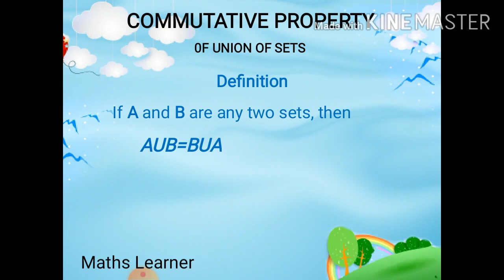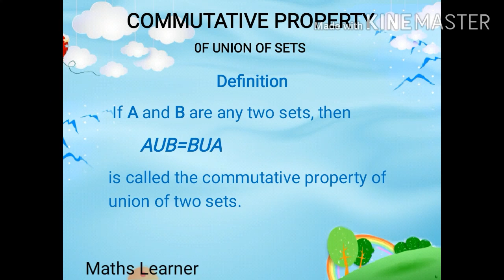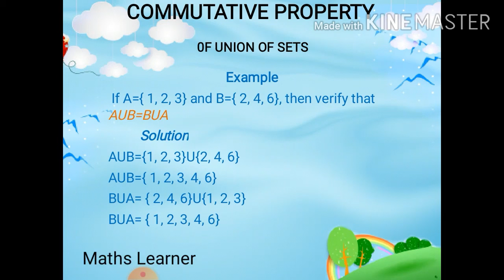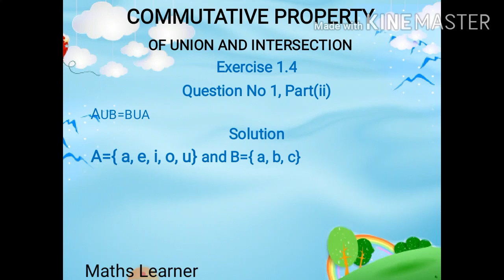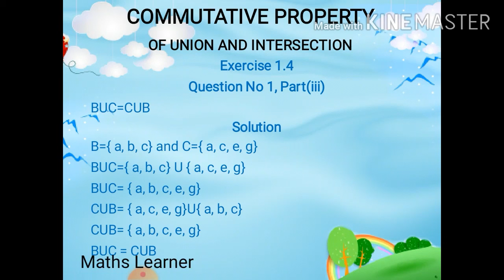Commutative property with respect to union of two sets.